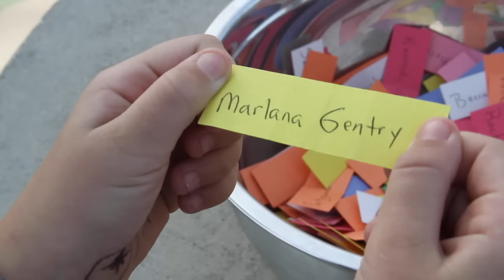WINNER of the Fin Fun Mermaid Tail Giveaway! | Theekholms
This video announces the WINNER of the Fin Fun Mermaid Tail Giveaway!
Thank you Fin Fun Mermaid for generously donating a $100 gift card for us to give away to a r. We have been using Fin Fun Mermaid Tails in our show from the beginning. The tails are so beautiful and fun to swim with!